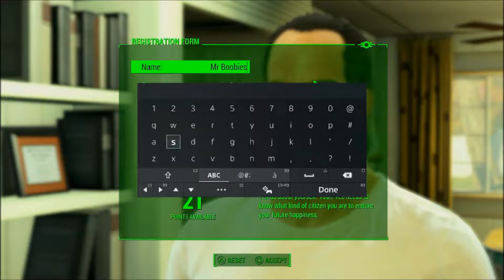100 Ways to Die in Fallout 4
I find 100 Ways to meet a sticky end in the wasteland. There will be rads and mutants a plenty.

Music
Luigis mansion 2: Dark Moon - Library Piano Electro Swing by Qumu
Fallout 3 Soundtrack published by Bethesda